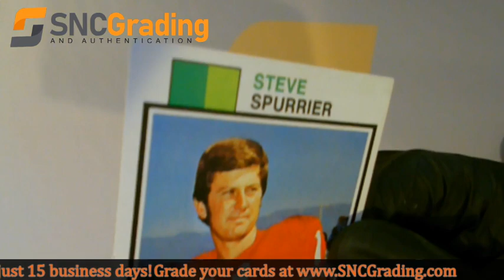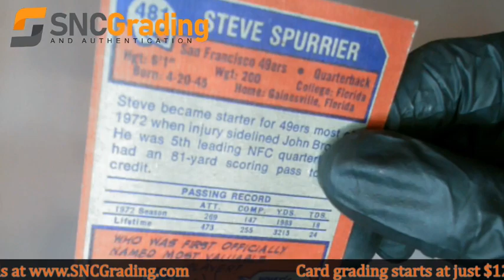SNC Grading: 1973 Topps Steve Spurrier #481 Base Card Review (1614274259785)